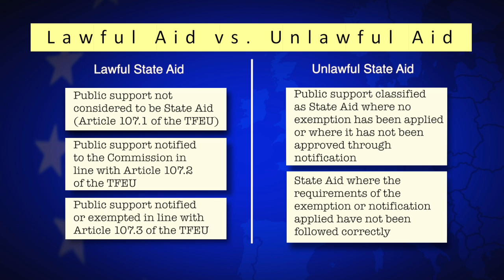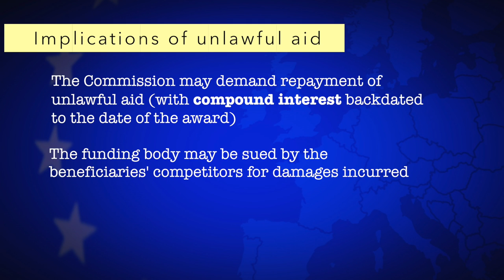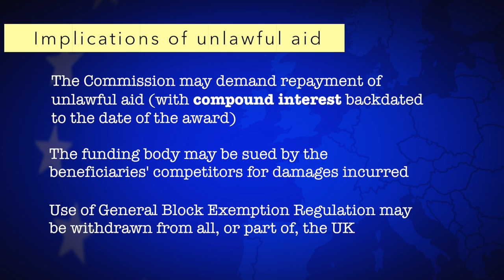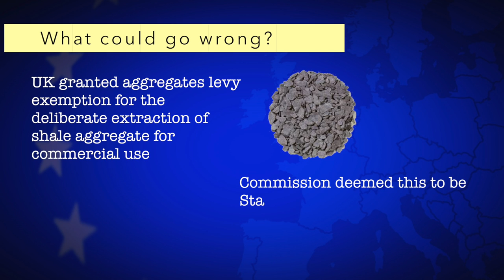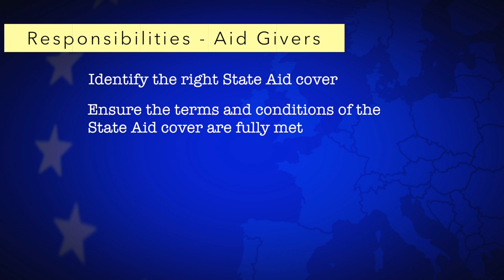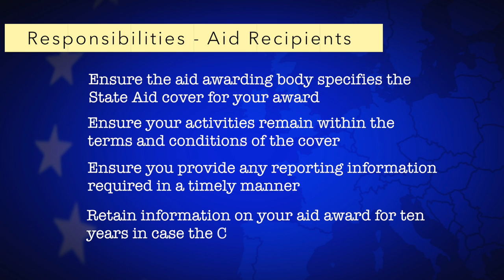State Aid - Getting it Wrong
The implications of unlawful State Aid